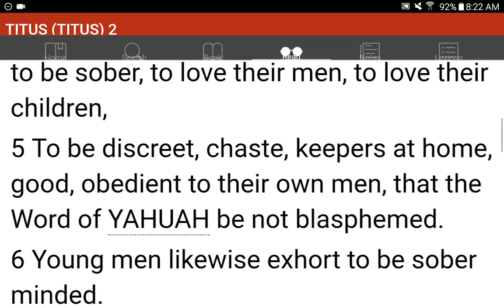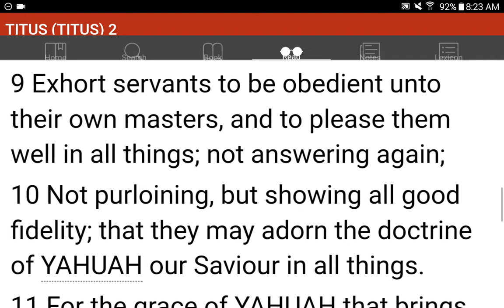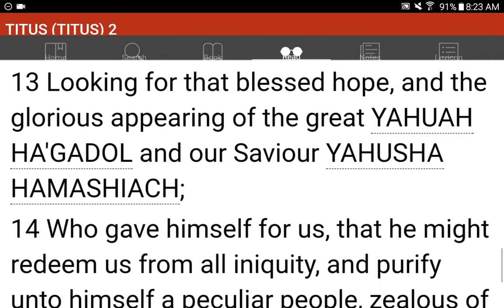💜h?™ "What's the MOST HELPFUL & SIMPLEST WAY that WORKS?"™ GIVE 1P/Month NOW! GCash